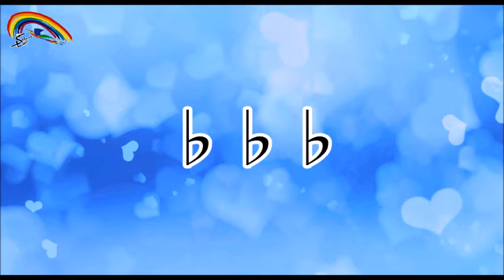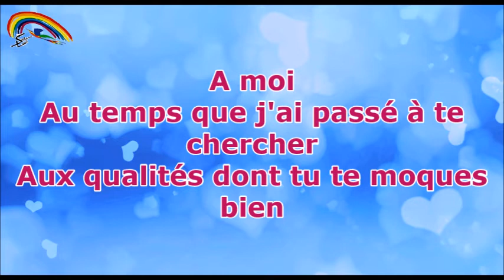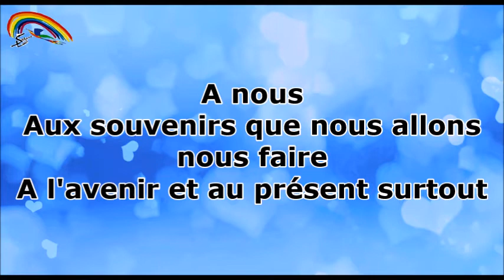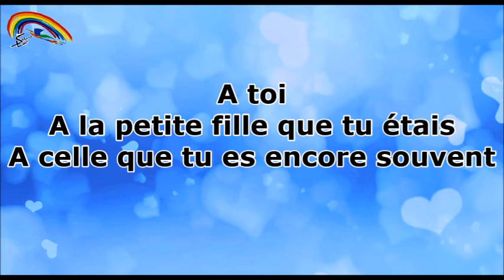Prompteur karaoké - Stéfane Lyre - A toi - (version) Ycare & Axelle Red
(d'après la chanson originale de Joe DASSIN)